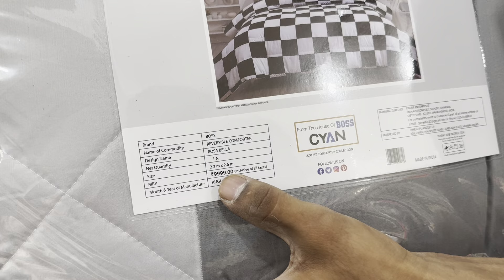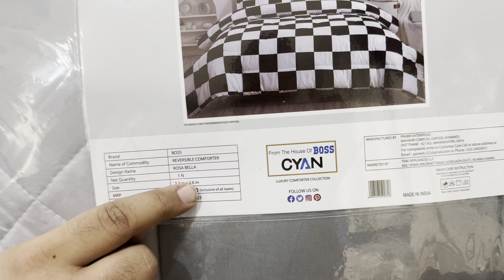Export Quality Jhula | Hanging Swing | Chair Pad | Comforter | Mat | Runner📞 | 8168672574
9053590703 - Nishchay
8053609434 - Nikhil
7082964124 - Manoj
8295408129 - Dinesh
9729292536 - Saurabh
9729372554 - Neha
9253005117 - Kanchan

Store timing’s 9 am to 8pm